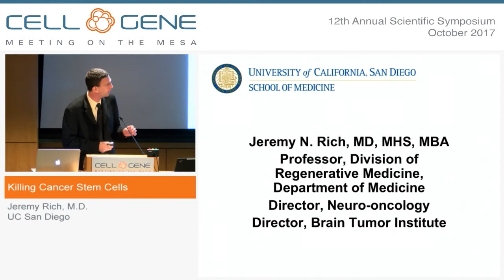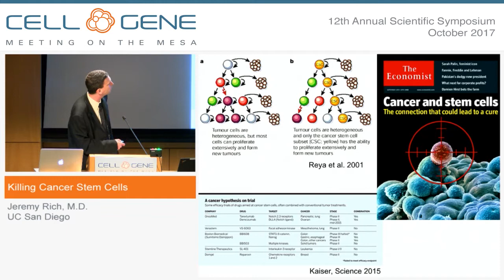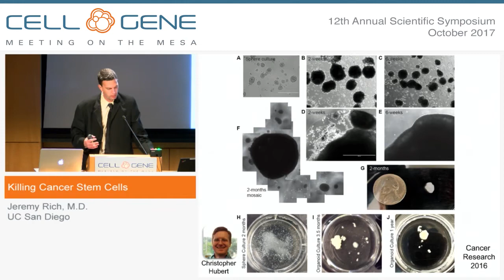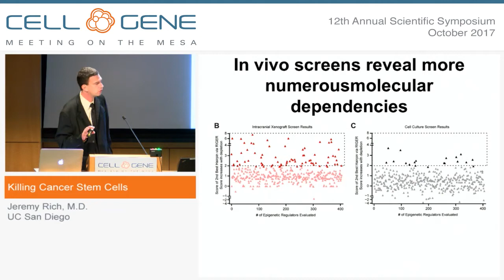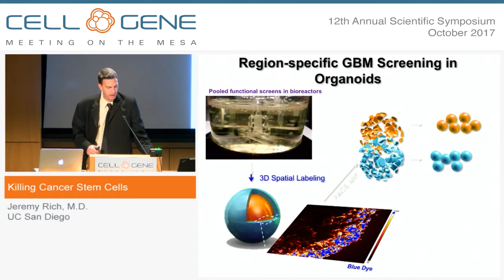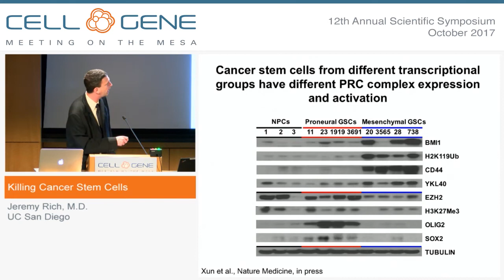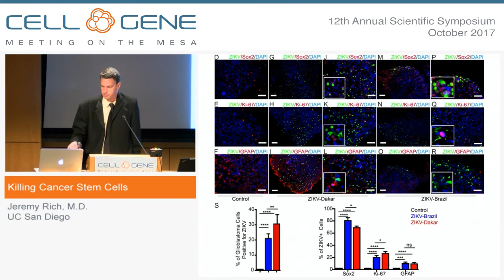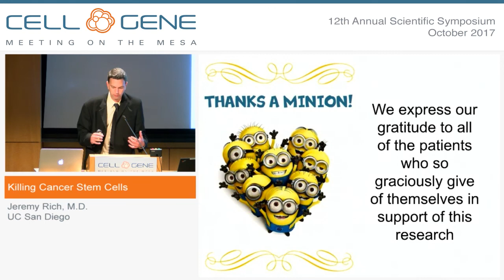Killing Cancer Stem Cells - Jeremy Rich, UCSD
Killing Cancer Stem Cells

Jeremy Rich, M.D., Professor, Department of Medicine, Division of Regenerative Medicine; Director, Neuro-Oncology; Director, Brain Tumor Institute, UC San Diego